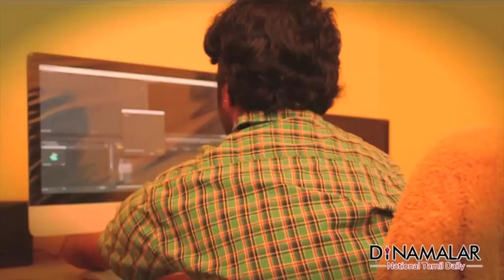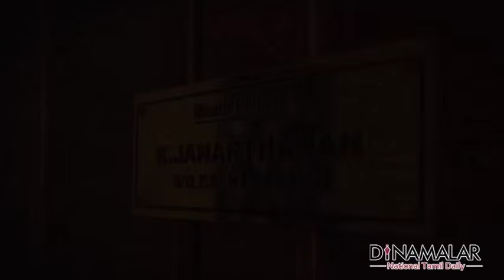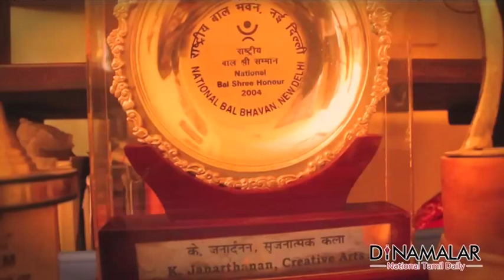Disability Janarthanan open talk to his life - Dinamalar video Oct 25th 2015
Disability Janardhanan open talk his  obstacle in life - Dinamalar video dated Oct 25th 2015 For more videos